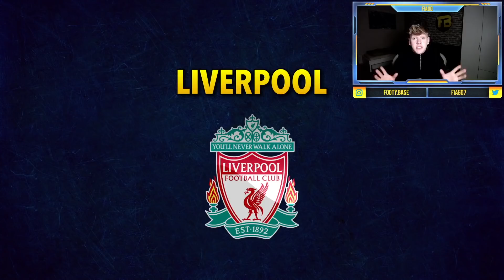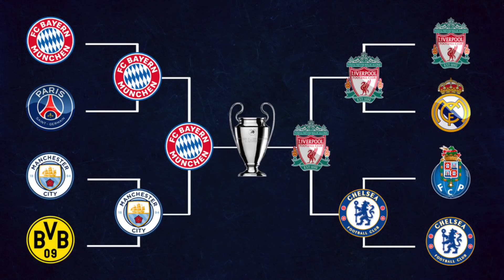MY FULL CHAMPIONS LEAGUE PREDICTION 2020/21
As the UCL Quarter-Finals are approaching and we have the whole brackets set, it's about time I reveal my full 2020/21 Champions League prediction. 🔮